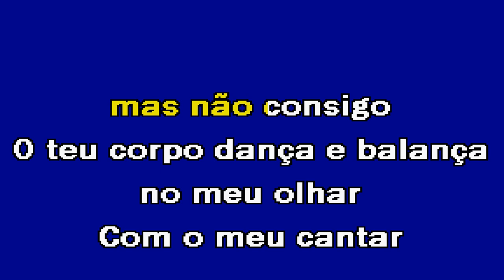SAIA CURTINHA J Mota Karaoke